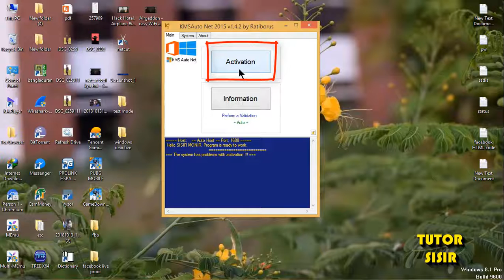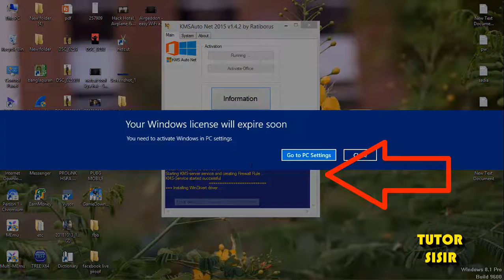How to activate windows 7,8, 8.1,10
This is the best and the easiest way to activate Microsoft Windows 7,8, 8 1,10
active your windows without any licence key